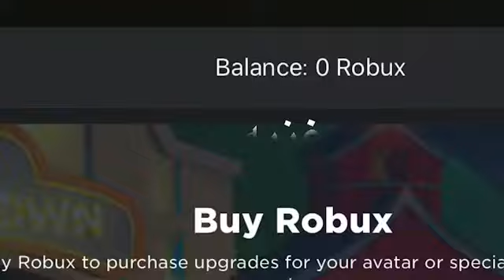اشياء تخليك تضيفني